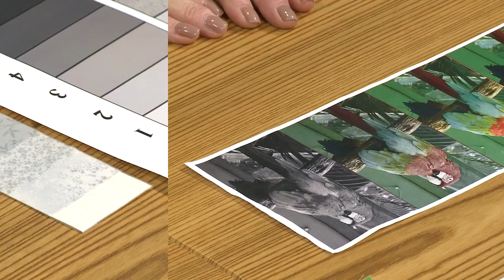Understanding Value in Quilt Design with Grace Errea (Course Trailer)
Whether you are a beginner and want to understand how the elements of art influence design; or you are advanced and want to take your skills to the next level, this class is created for you. At the completion you will understand how design is influenced by one extremely important art element: VALUE. Getting familiar with VALUE will enable amazing creations and is applicable to paint, textile, and really any media.

By the end of the class the student will realize that VALUE is the dynamic difference between good quilts and amazing quilts. You will see the world in a totally different way and you will start releasing the artist within!